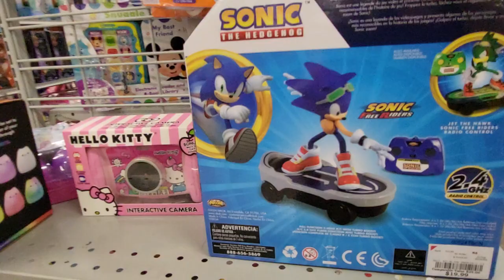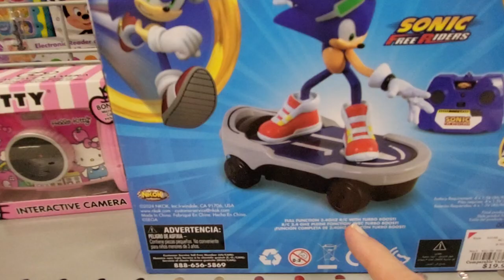SONIC THE HEDGEHOG SKATEBOARD RIDER RC $19.99 - BUDGET SHOPPING AT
BURLINGTON IN FLORIDA WITH ROBBIE - GAMER TOYS - RADIO REMOTE CONTROL FUN -